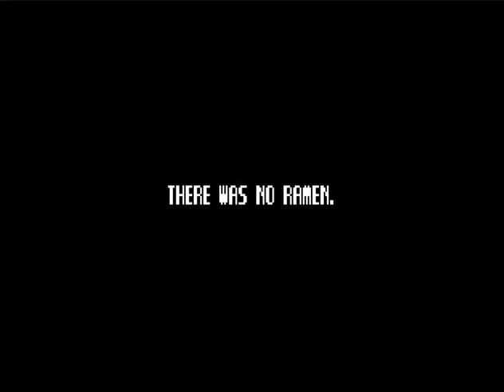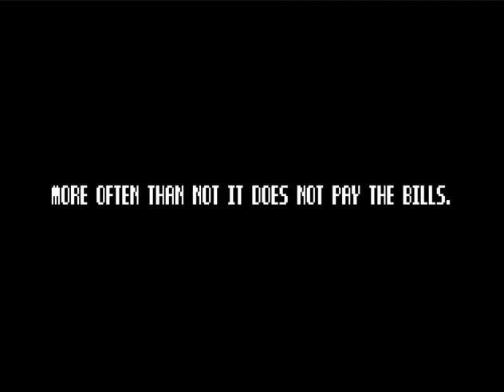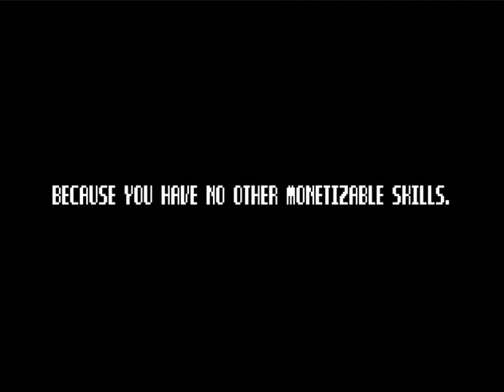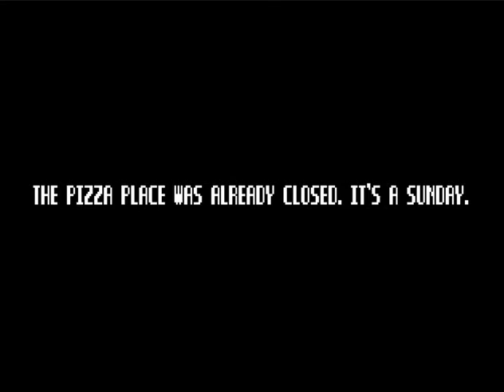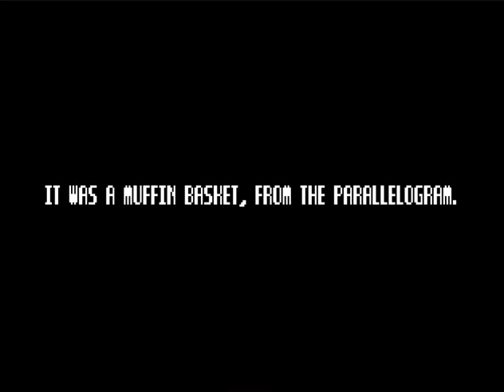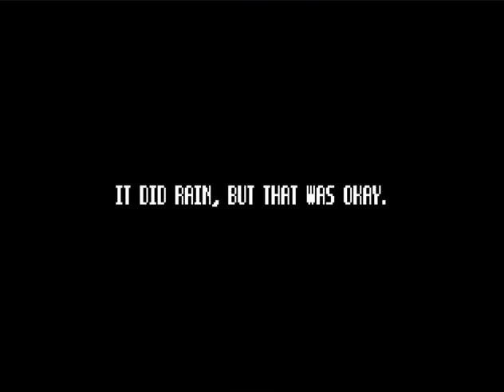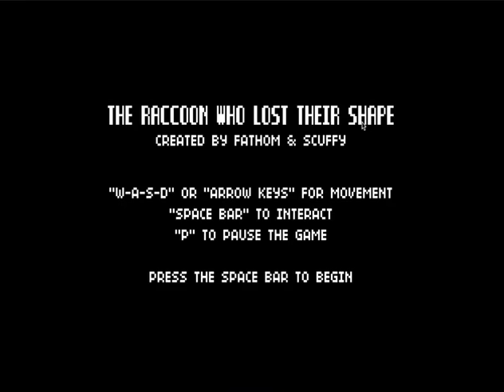My Spirit Animal | The Raccoon who Lost their Shape-LP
I see shape people...

be my shape friend?